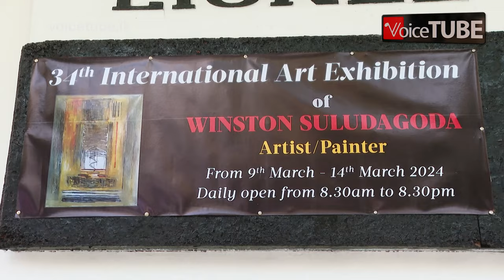ලයනල් වෙන්ඩට් හිදී ජනපති ඇස ගැටුණු "Celebration of women" සහ "භාවනාවක ශාන්තිය